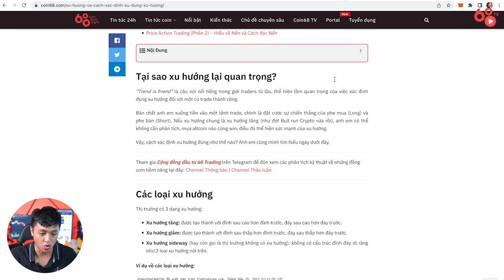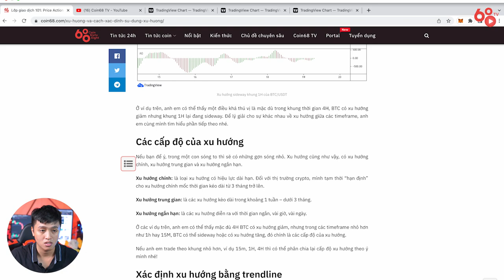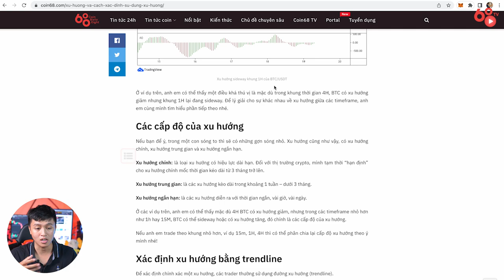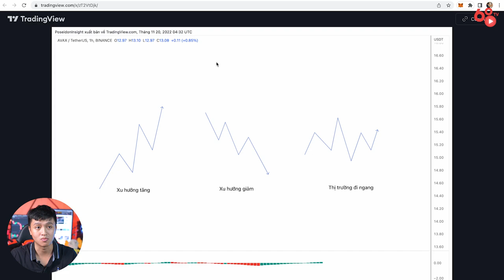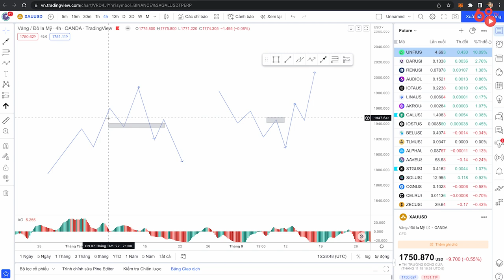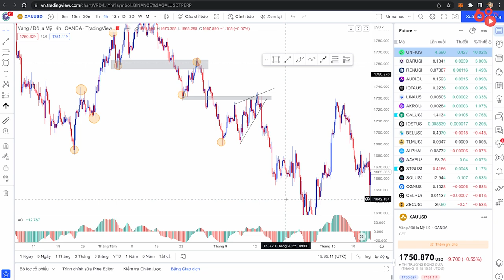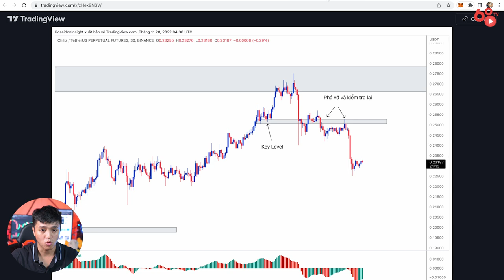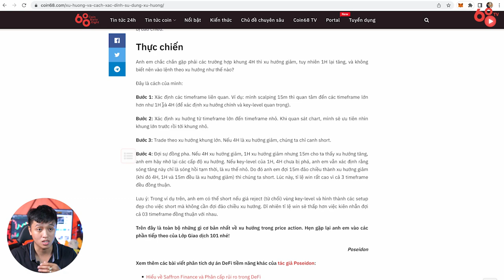Price Action cùng 68 Trading: Đọc vị "Xu Hướng" - Yếu tố quan trọng nhất trong trading | Trendline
Mặc dù được xem là một trong những điều kiện quan trọng nhất khi xây dựng kế hoạch giao dịch, xác định và "bắt bài" được xu hướng của thị trường vẫn là một bài toán khó giải với nhiều anh em trader.

Lý thuyết nền tảng thì chắc hẳn ai cũng nắm rõ, tuy nhiên sẽ như thế nào nếu xu hướng trong các khung thời gian khác nhau không tương đồng, làm sao để xác định xu hướng sẽ đảo chiều, và thậm chí chúng ta có đang nhẫm lần giữa downtrend và sideway hay không v.v

Hãy cùng trả lời những câu hỏi đó trong video thuộc series mới toanh của 68 Trading ngày hôm nay!

Price Action cùng 68 Trading: Đọc vị Xu Hướng - Yếu tố quan trọng nhất trong trading

00:00 - Lời nói đầu về series Price Action
01:50 - Xu hướng và tầm quan trọng của xu hướng
03:30 - Phân loại xu hướng
6:09 - Ví dụ thực tế về xu hướng tăng
07:10 - Ví dụ thực tế về xu hướng giảm
08:11 - Ví dụ thực tế về không xu hướng
09:12 - Cấp độ của xu hướng
10:25 - Cách xác định xu hướng
11:20 - Key level là gì? Cách dùng đúng key level trong trading
16:00 - Ví dụ thực tế về cách dùng key level
21:20 - Những điều cần lưu ý
23:15 - Tổng kết